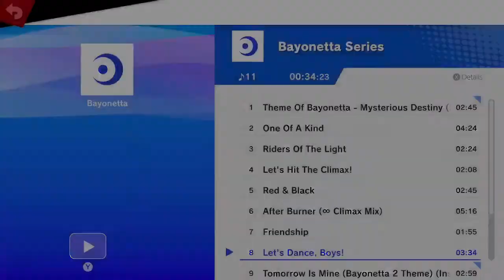Me VS Pikachu (Super Smash Bros Ultimate)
So 1st time ever i will be going up against characters from the game well i guess one and that was me Me VS Pikachu so enjoy this video let's get the channel to go to 200 subs in 3 weeks so spread the word subscribe to yousif loves cake let's go! YEAH!!! Also just a reminder if i am making too much videos just let me know and i can take a pause for now because we are now beginning to lose our subscriber friends like we are decreasing and this is not what it's about so if you guys have any friends that are interested in gaming let them know so they can see the cool videos i make everyday and if we get to 200 subs i will do a TRY NOT TO LAUGH CHALLENGE so i would recomend not to unsubscribe just because those videos are suppose to be entertainng so yeah if you have any questions put it in the comments we are so close to 140 Subs so we can do it let's increase Also if you want you can also ask for ARMS Requests because i was thinking to add that as well

BTW: If you want to put me in your requests you can do that because this is not the only one that i will be fighting so yeah :) also LC Stands for Loves Cake

Fighters:
Me
Pikachu